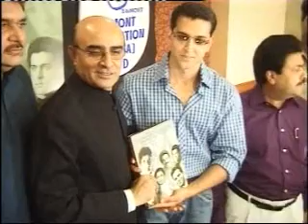Hrithik Roshan at Kishore Namit Kapoor's Book Release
This is what Hrithik Roshan had to say about his Guru, Kishore Namit Kapoor on the day of his book release titled "You are the instrument, you are the player..."